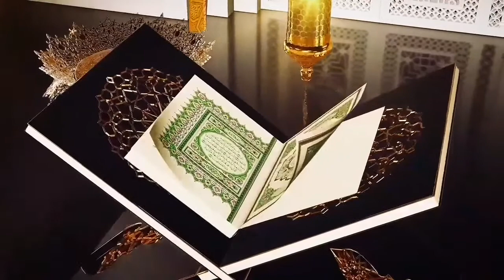মাথা মাসেহ করার নিয়ম | মহিলাদের মাথা মাসেহ করার নিয়ম | মাথা মাসেহ করার পদ্ধতি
মাথা মাসেহ করার নিয়ম।
যেহেতু ওজু একটি গুরুত্বপূর্ণ ইবাদত। কারন ওজু না হলে নামাজ হয়না।